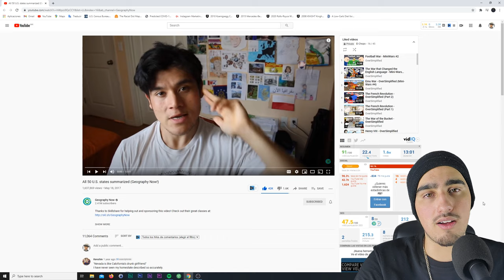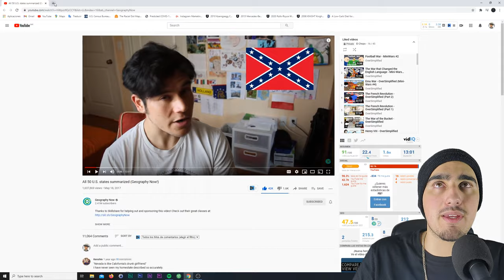Mexican Guy reacts to the 50 states sumarized by Geography Now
Make this Mexican Happy and give me a sub or a like :)